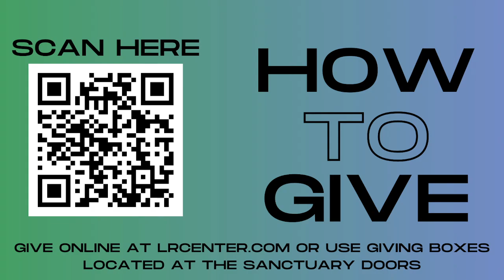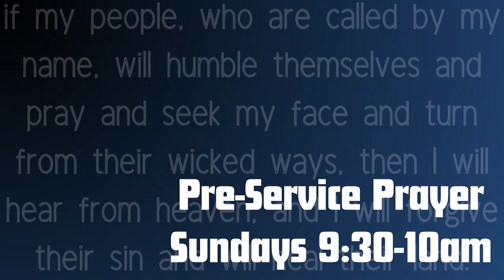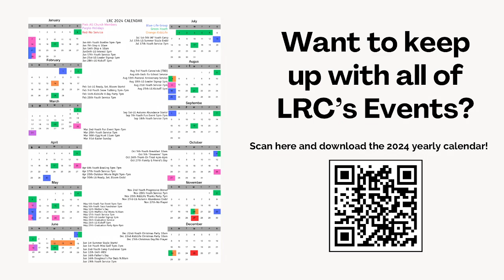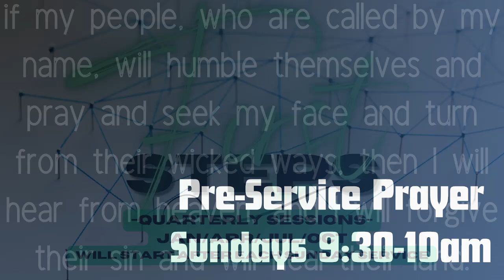A Godly Inheritance | Pastor Donnie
Happy Father's Day from LRC. We're taking a break from our series for a special Father's Day message. So Join us for worship and the message.